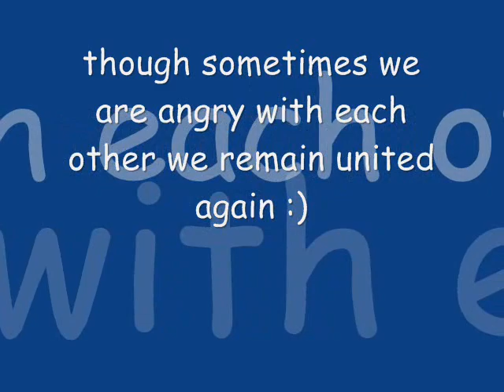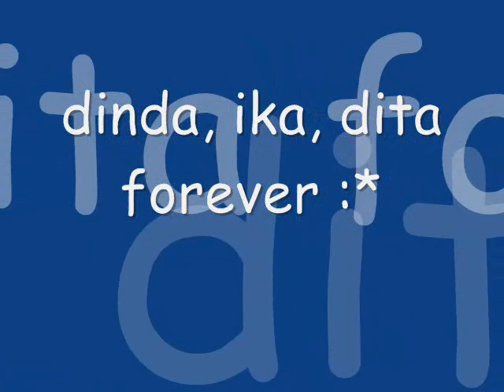♡ you make my life complete ♡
i make this video to my best friend ever !
they make my life complete like a song of girls generation "complete" when i put them song in my videos :)
i love you my best friend forever :)